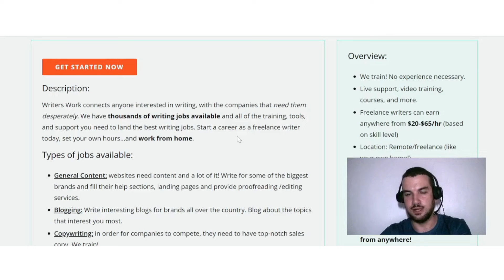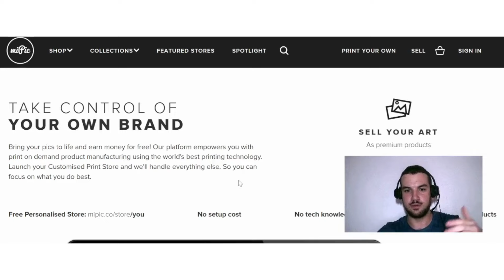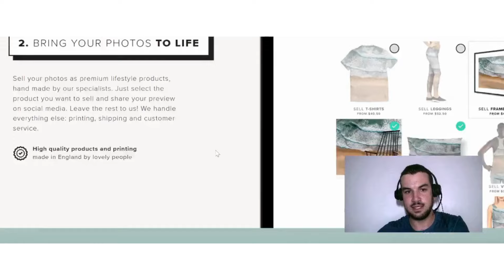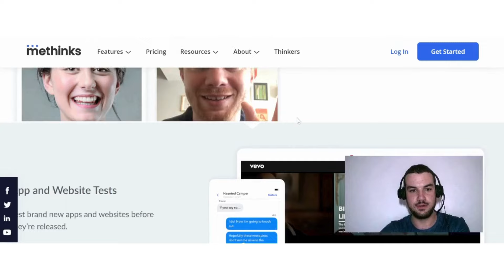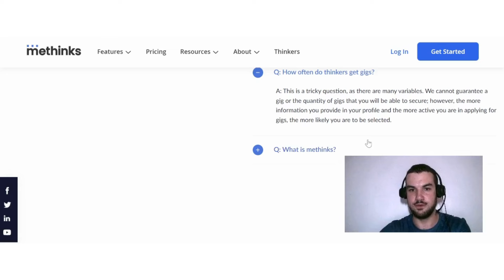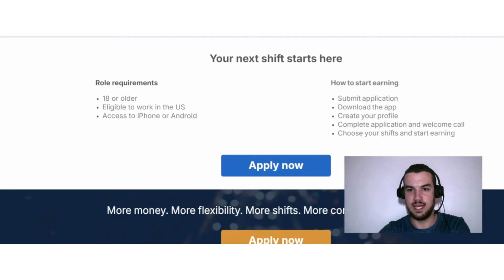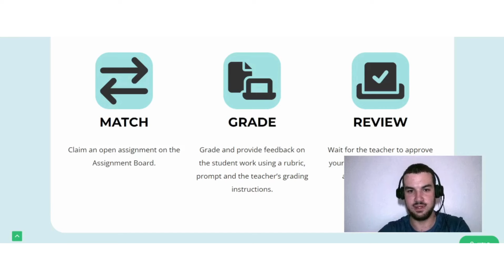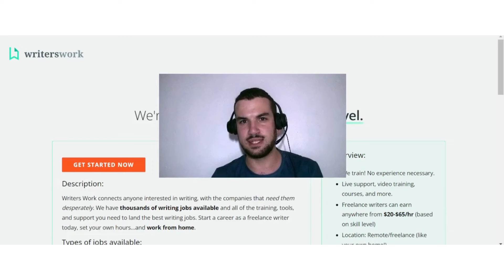Best Remote Jobs With No Experience Needed - Online Jobs For Beginners - Earn Money Online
In today's video, I want to discuss some of the best remote jobs that require no experience. Most of these remote jobs can be done from home to earn money online. These remote jobs are all different, which increases the chances of you finding the right option for you.

0:00 Intro
0:18 Remote Job 1
2:19 Remote Job 2
4:12 Remote Job 3
6:18 Remote Job 4
8:08 Remote Job 5
9:59 Final Thoughts